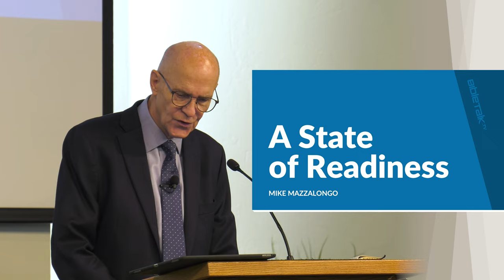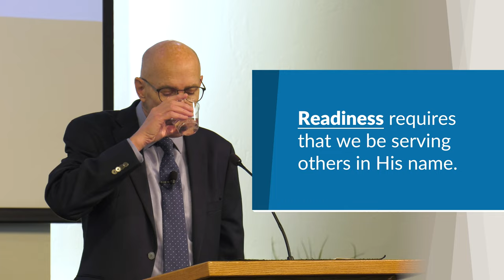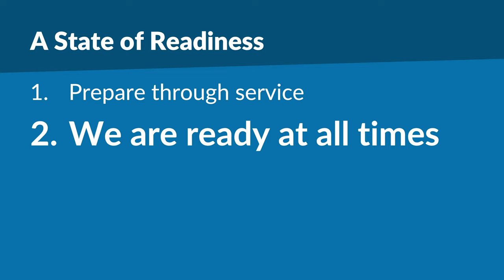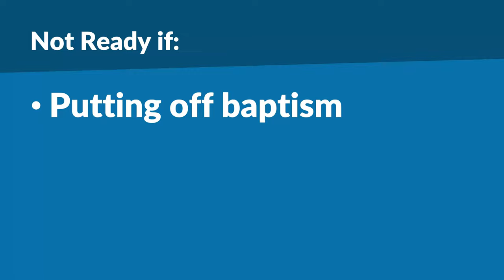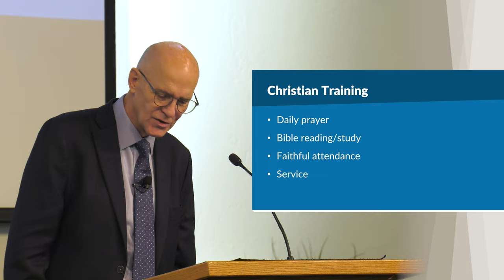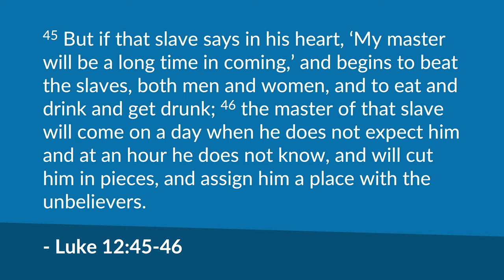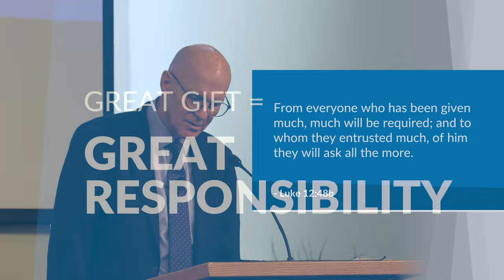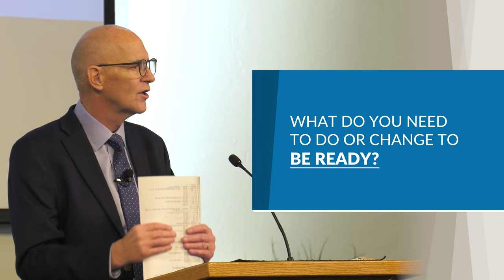A State of Readiness – Mike Mazzalongo | BibleTalk.tv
One day Jesus will come for us in death or with His return, this lesson reviews what the Lord says disciples need to do to be ready for that day. (Luke 12:35-48)